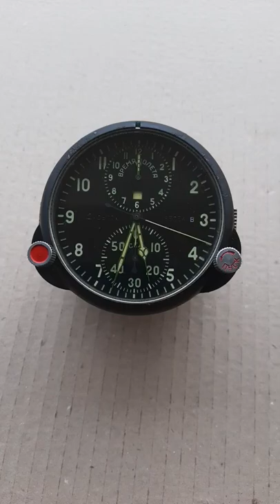Air Tact#Mig 29#Russian MIG Russian Clock# AYC-1M (MIG 29) - Millitary Fighter Clock Time#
Russian MIG-29 Clock Часы Time#